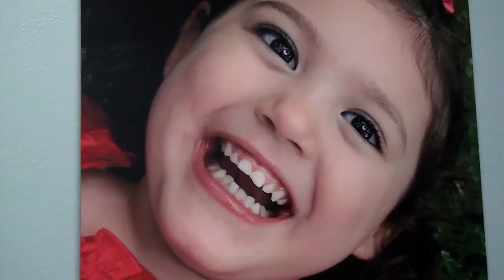Childrens House, Baylor 10 19